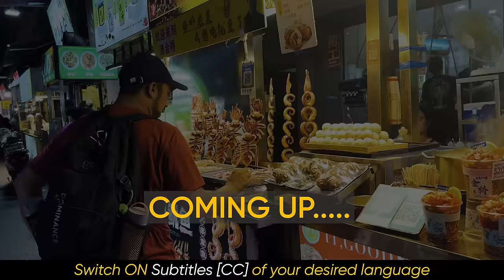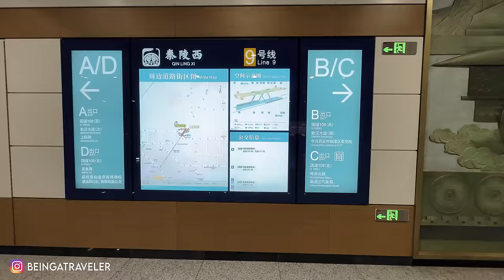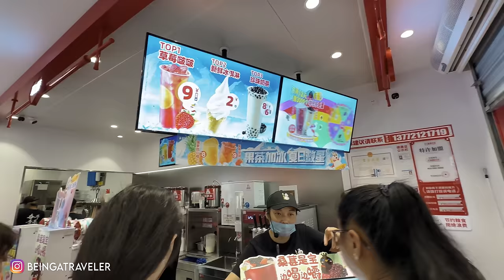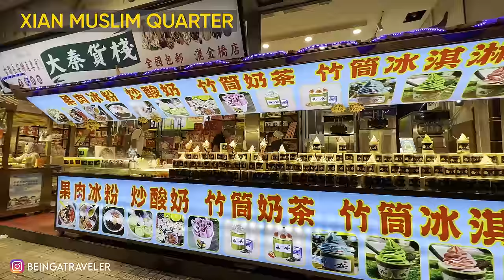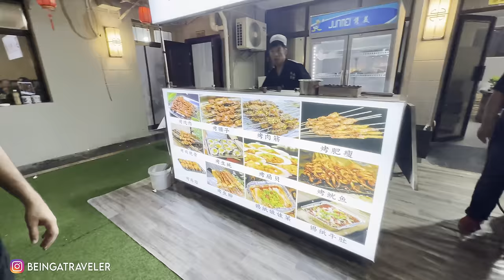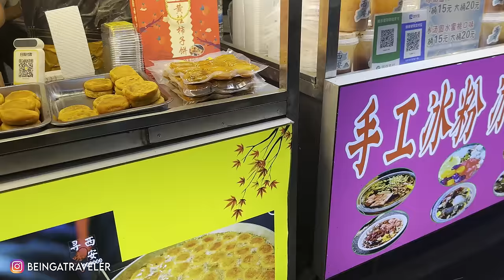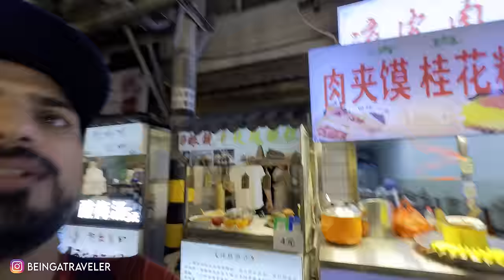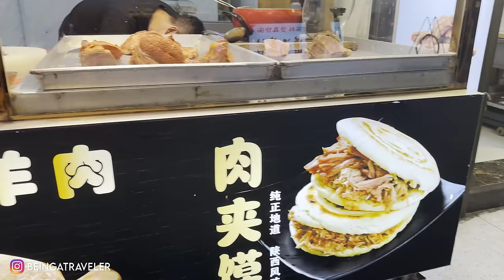These DEAD WARRIORS are READY TO FIGHT 🇨🇳| Eating OCTOPUS in XIAN MUSLIM QUARTER |EP11 CHINA SERIES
IS OCTOPUS HALAL IN ISLAM?
ANSWER: YES !! Only Hanfi school of thought declare them non-halal otherwise all other IMAMs (Maalik, Shaafi and Hanbal) declare it as HALAL based on below Ayat of Quran:
Verse 5:96 of the Qur'an, which states, “Lawful to you is what you catch from the sea and use for food as provision for yourself and for the travelers...”

FOLLOW "BEING A TRAVELER" ON:

💡 ABOUT THIS SERIES:
This travel was Done in August And September 2023 that includes my travel in a bus from Lahore - Gilgit - Hunza - Khunjerab - Tashgurkan - Kashghar - Xian - Chengdu - Zhangjiajie - Chansha - Yiwu - Shanghai - Beijing

All DETAILS of CHINA TRAVEL that includes Expenses, Hotel stays, Tourist Places, Trains info are mentioned detail in below BLOG :